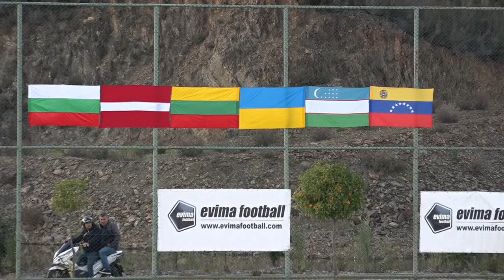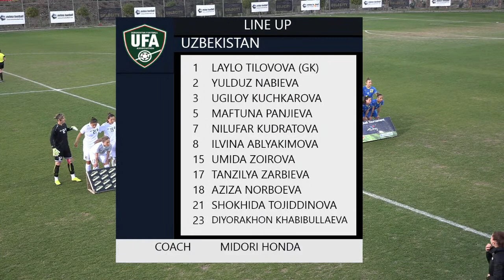Ukraine - Uzbekistan , Turkish Women’s Cup - Alanya, Turkey 18:30h, 19.02.2022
"Evima Football Consulting" Ltd. Is being represented by licensed by FIFA match agent Evgeni Marinov and specializes in the preparation of football teams, spring and summer football camps and in organization of international football tournaments.